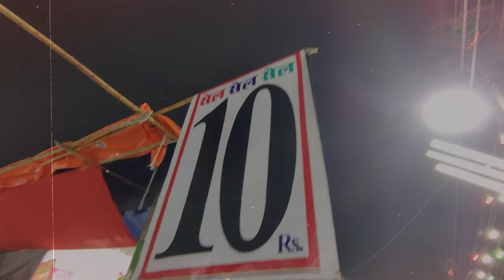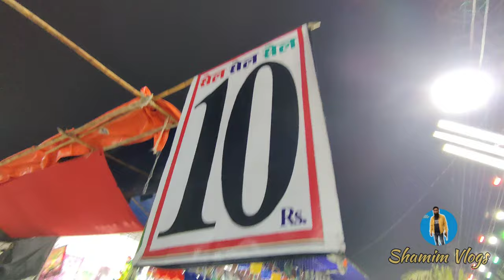Nehtaur Numaish mela 2024 🛴🪀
दूधवाले का दिल कैसे आया भाभी पर | Crime World | Khoobsurat Bhabhi Ji

your Quaris
mela 2024
kumbh mela 2024
falgun mela 2024
gangasagar mela 2024
surajkund mela 2024 dates
ajmer mela 2024 date
gwalior car mela 2024 date
surajkund crafts mela 2024
mele 2024 dates
falgun mela 2024 date
dhrupad mela 2024
maha kumbh mela 2024 date and place
khatu shyam ji mela 2024 date
ganga mela kanpur 2024
holi mela 2024
haridwar kumbh mela 2024
where is kumbh mela held 2024
kumbh mela in 2024
next kumbh mela in 2024
when is kumbh mela 2024
2024 ka kumbh mela kahan lagega
manchester mela 2024
mayapur kirtan mela 2024 schedule
magh mela prayagraj 2024
pushkar mela 2024
poush mela 2024
prayagraj kumbh mela 2024
mela 2024 termin
ambubachi mela 2024 date and time

About- Nehtaur Numaish Mela 2024 start ho chuka he jisme toys, kitchen Accessories, halwa Paratha, Adventure jhule,chakri etc so come and enjoying this Mela.

Thanks